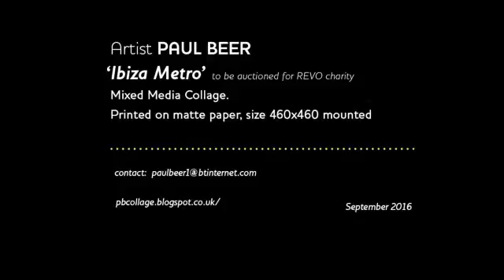Ibiza Fashion show 2016